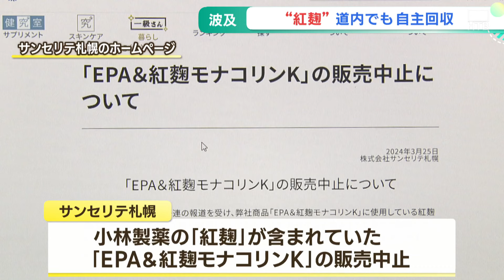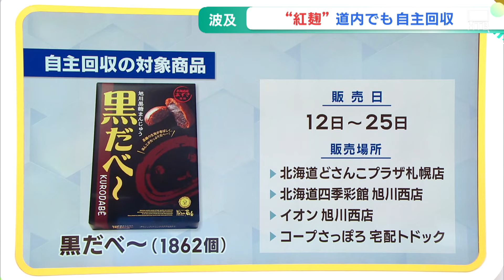「被害は増えていく可能性がある」小林製薬の紅麹健康被害問題北海道にも波及自主回収や販売中止も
２人が死亡、１０６人が入院するなど健康被害が相次いでいる小林製薬の「紅麹」を使ったサプリメント。道内でも自主回収や販売中止の動きが…

鈴木麻友記者)
「旭川市内のザ・サン蔵人本店は、通常営業していますが、入り口には自主回収を知らせる張り紙があります」

ザ・サン蔵人を運営する旭川市の「ロバ菓子司」は、小林製薬の紅麹を使っていた一部の商品について、当面の間、販売を休止し販売済商品の自主回収を始めたことを明らかにしました。自主回収の対象は看板商品の「釜蒸し蔵」など４商品で、５０００個以上が販売されたということです。店によりますとこれまでに健康被害は確認されていないということですが、購入者には、食べずに直営店まで持ってくるか電話で問い合わせるよう呼びかけています。

また、化粧品などの通信販売を行う「サンセリテ札幌」は、小林製薬の「紅麹」が含まれていた一部のサプリメントについて販売を中止したと発表しました。すでに販売された商品は自主回収していて健康被害は確認されていないということです。

また、札幌市保健所によりますと札幌市の会社１社が小林製薬の紅麹原料を購入しているとみられ、大阪市保健所から調査の依頼がきているということです。

小林製薬の「紅麹」をめぐる健康被害。厚労省は「被害は増えていく可能性がある」との見方を示しています。